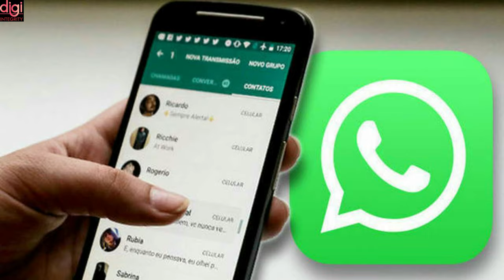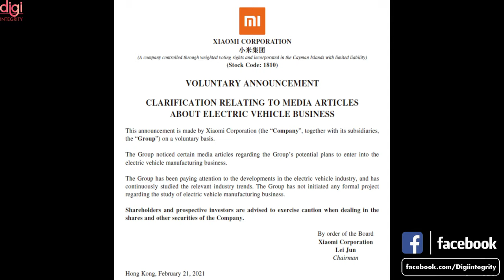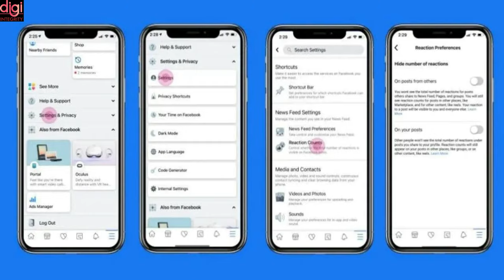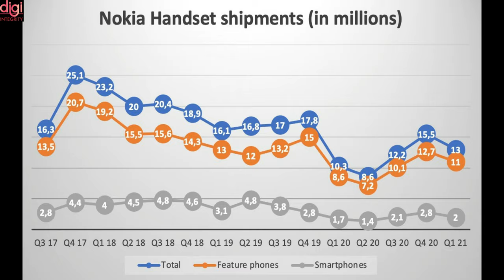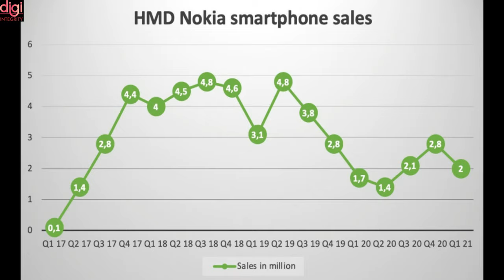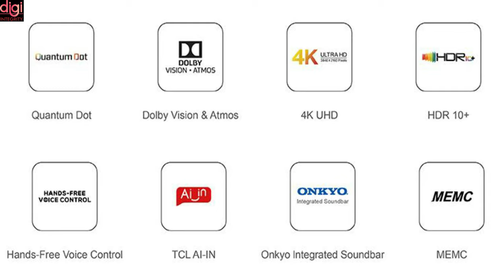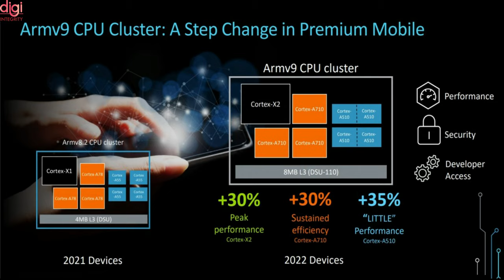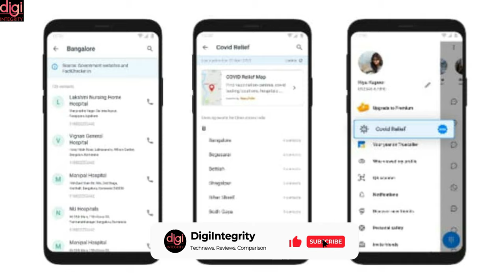Technews 90|MS Teams has AI Mode,Insta & Fb can hide 👍,stretchable micro-LED displays,Amazon MGM,etc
Video Highlights
Introduction-(0:00​​​​​​​​​​)
WhatsApp files legal complaint against Indian govt-(0:12)
WhatsApp Brings Playback Speed Toggle for Voice Messages-(0:54)
Xiaomi Says the US Has Formally Lifted Securities Ban-(1:21)
Battlegrounds Mobile India release date tipped once again-(1:55)
Don’t share your COVID vaccine certificate on social media-(2:06)
ICICI Bank Now Giving Users Choice to Sync UPI ID With 'Pockets' e-Wallet Instead of Saving Account-(2:21)
Instagram and Facebook Now Letting Users to Hide Like Counts from All Posts-(2:39)
MS Teams Opens up Crucial APIs to Let Developers Create More Plug-ins for Hybrid Work-(3:09​​​​​​​​​​​​​)
Royole unveils stretchable micro-LED displays that can be shaped into globes or domes-(3:58)
USB-C spec promises 240W charging for power-hungry gaming laptops-(4:24)
HMD shipped 2 million Nokia smartphones in Q1, up from 1.7 million a year ago-(4:50)
Lenovo laptops may feature older WiFi 5 as wireless network cards-(5:22)
Amazon is buying MGM Studios for $8.45B-(5:43)
TSMC starts mass production of 5nm A15 chip-(5:52)
Redmi Note 10 Pro 5G Launched in china-(6:20)
Realme X7 Max 5G officially unboxed ahead of launch & Flipkart availability confirmed-(7:25)
OnePlus U1S LED TV series specifications leaked ahead of imminent launch-(7:43)
Germany adopts legislation to allow driverless vehicles on public roads from 2022-(7:55)
Samsung officially launches the Smart Keyboard Trio 500 in Korea-(8:10)
Asus ROG Flow X13 Convertible, Zephyrus Duo 15 SE, Zephyrus G14 and G15 (2021) Launched in India-(8:27)
ARM unveils Cortex-X2, A710, A510, new Mali GPUs as it prepares to go 64-bit only-(9:13)
Truecaller Partners With MapMyIndia and FactChecker to Provide Verified COVID-19 Healthcare Information-(10:03)
Thanks for Watching-(10:26)

Technews 88 | WhatsApp Policy Update, realme X7 Max, Honor Good News, POCO 📈, MS Build 2021, BGMI, etc